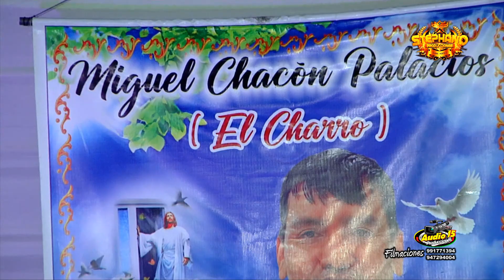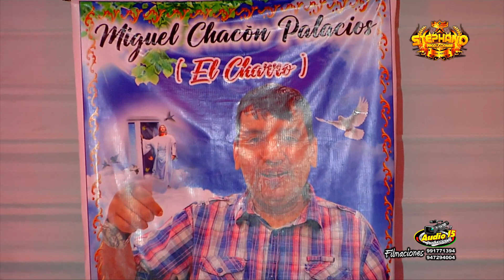AUDIO 15 PRODUCCIONES - LOS CHICOS DE LA CUMBIA - HOMENAJE A UN AÑO DE SU PARTIDA MIGUEL CHACON* #18